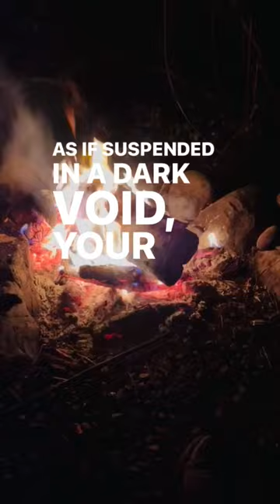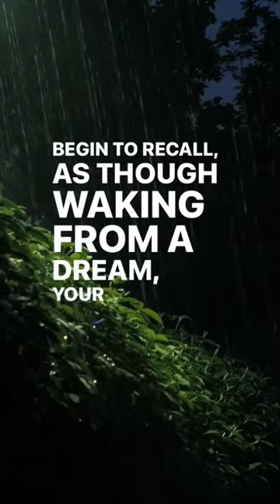[Preview] Dive into the lush world of guided musical fantasy with Hajmiin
Hajmiin is an ambient adventure that invites the listener to embark on a scenic journey across a mysterious island teeming with the sounds of nature: birds, insects, wind, and waves. The ethereal PANArt hang and hypnotic didgeridoo weave in and out. A sonorous narration guides the listener into this blended landscape of sound and story. Rediscover a sense of wide-eyed wonder as you uncover the mysteries of the island during this 73-minute multi-sensory experience of longing and imagination.